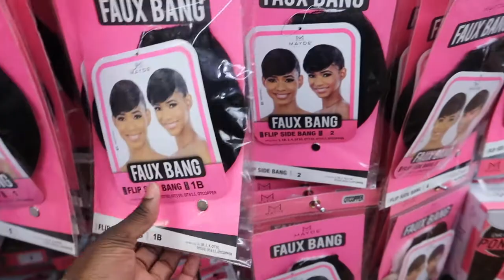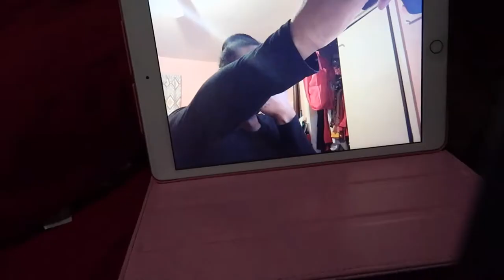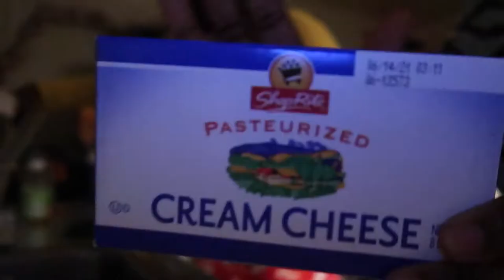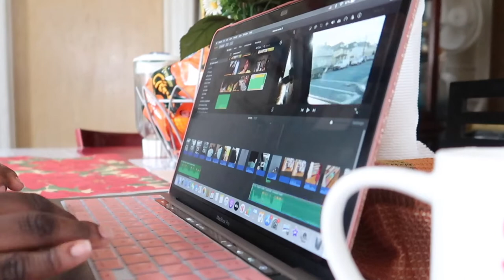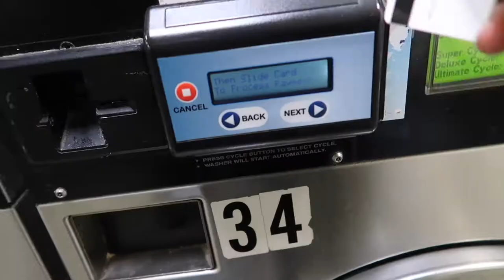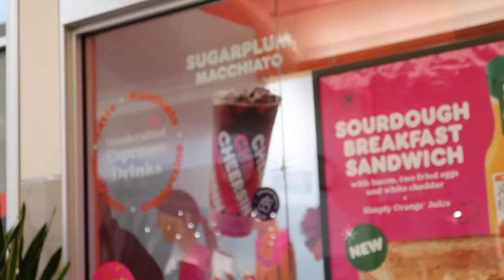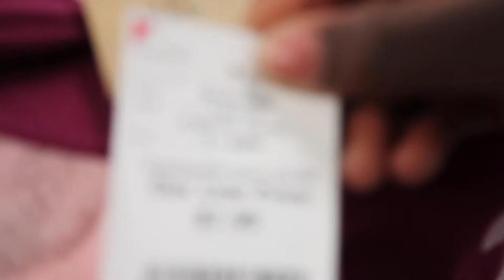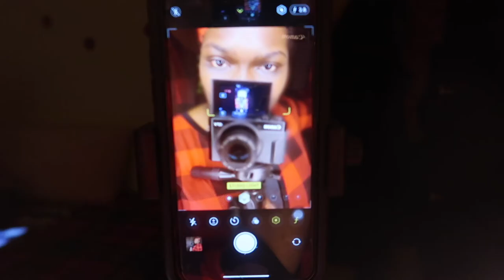VLOGMAS WEEK 3|TAEMAS WEEK 3|THIS HAPPENED.....| ft. a whole bunch of SHENANIGANS!!!!!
Sooooo Taemas WEEK 3 was packed I mean PACKED with a whole bunch of stuff. I can say this vlog was a SUCCESS and it took extremely long to edit but I did it for you guys and for vlogmas. In this vlog I tried TIK TOK teats, when shopping (which I was suppose to),tried ice coffee for the first time, and something very special, STICK AROUND TO THE END TO SEE THE SPECIAL SURPRISES

and also go watch her first vlog

AGE: 20 (when filmed)
ZODIAC: Pisces
CAMERA USED: Canon G7X Mark ii